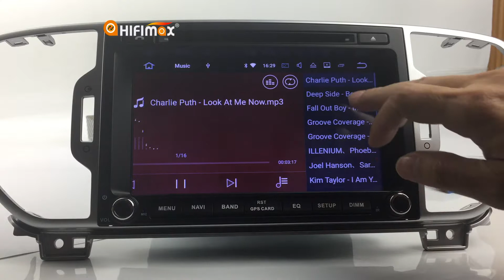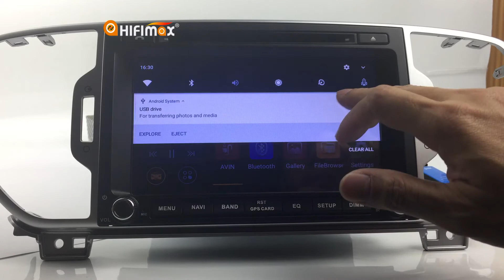Android 7.1 OS 2G Quad Core Chipset Car Stereo Player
The Android 7.1 os Car stereo player with 2G RAM , 16G ROM, it is easy to enjoy the music from your SD /USB or your smartphone (bluetooth music),built in adjustable EQ ,with 4x45 （surround stereo）.

for more details.